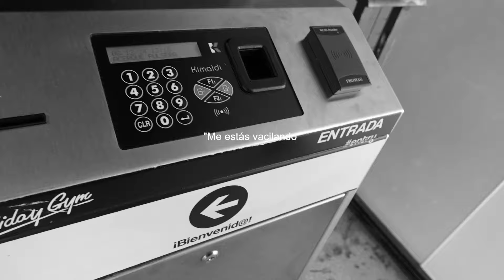VLOGMAS 9 - entrenamiento completo de pierna y tarde chill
Hola amigas!!! Un domingo tranquilo por aquíiii!!! Espero que os guste y os entretenga un ratito! Os ♥️